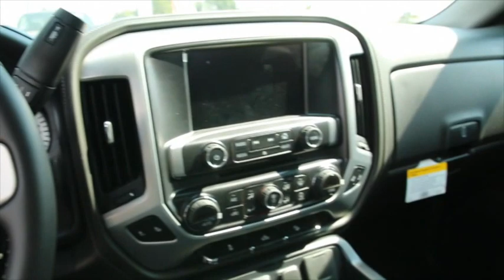2015 GMC SIERRA 1500 DOUBLE CAB | Lifted Truck Dealer Reading, PA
- Kutztown Auto has a huge inventory of Lifted Trucks